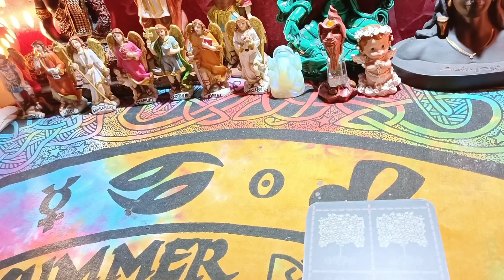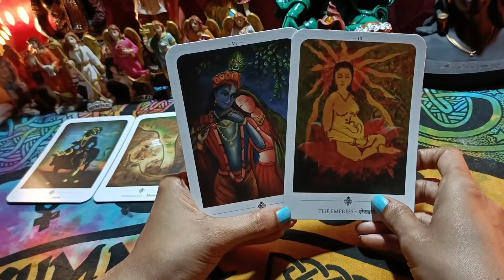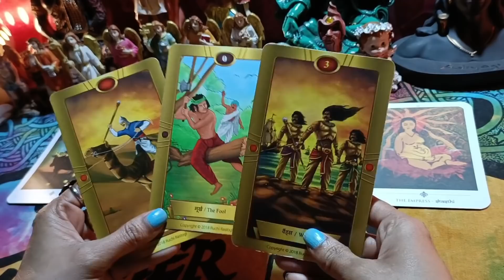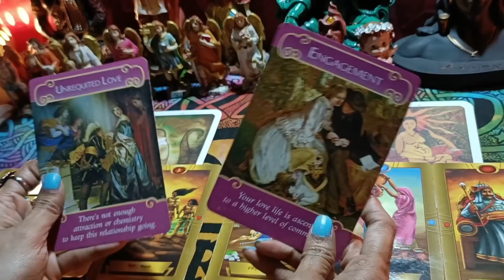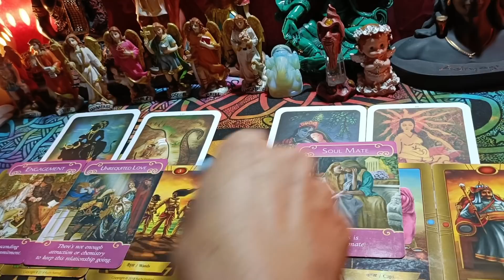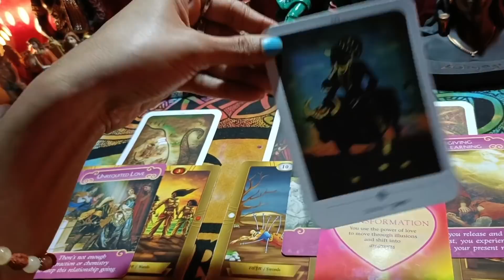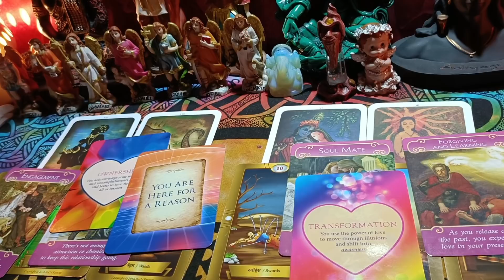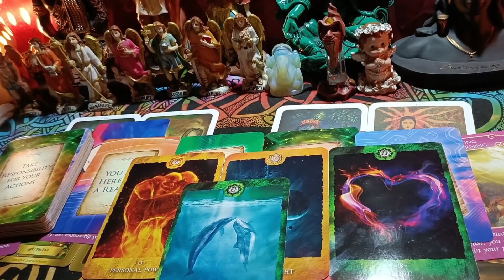Twinflame|Soulmate Energy Check-in|3d-5d message| कर्म चक्र समाप्त होने जा रहा है 💯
*Certified Candle Magic Course*
*For Beginners to professional Course*
*fees Rs 2300*
*Date: 25 March to 28 March 2022*

Note:- Offer valid  before 25 March 2022 only

You will learn in this course
How candle works
Candle colour and symbolism
Different shape of candle
Candle dressing and ingredients
Cleansing and charging tool
How to create Spell
Flame and wax analysis
13 Candle Spells Like 👇
Make someone leave u alone
To win legal case
Wish come true spell
Change someone's min
Relationship spel
Bring back ur ex
Spell to find ur soul mate
Banish emotional pain
Protection spell
Money spell
Dream job
Removal Psychic attack spell
Procrastination spell...

Complimentary:
Certificate
Pdf File in Hindi and English
Audios/Videos

god_gift888